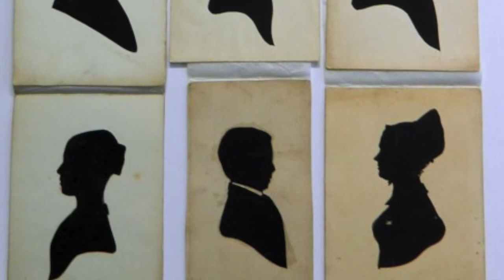Tidbits: Pocket-Sized Art History | Ep 8: Kara Walker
Dive into some art history for beginners, hosted by Gallery Manager Kristina. This week we take a look at the powerful silhouettes of Kara Walker.

About Tidbits:
Join Gallery Manager Kristina in a sparknotes-style journey through art history, making stops at artworks you may have heard about and some that may be entirely new to you. The episodes are not arranged chronologically or in any other recognizable semblance of order; just the way this information lives in her brain. Featuring historical context, artistic influences, and also some completely biased personal opinions, hop on this magic school bus for art nerds and join Kristina to geek out over some cool stuff.

-Gone, An Historical Romance of a Civic War as It Occurred Between the Dusky Thighs of One Young Negress and Her Heart
-Librado Romero/The New York Times/Redux
-The Keys to the Coop 1997, Tate Modern